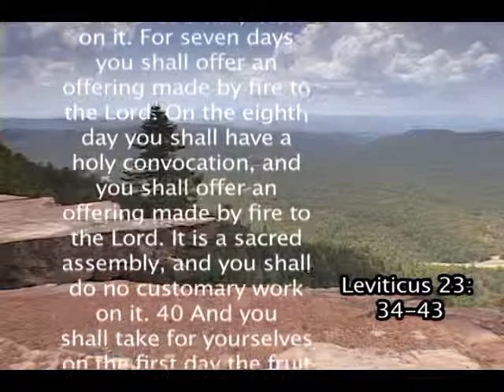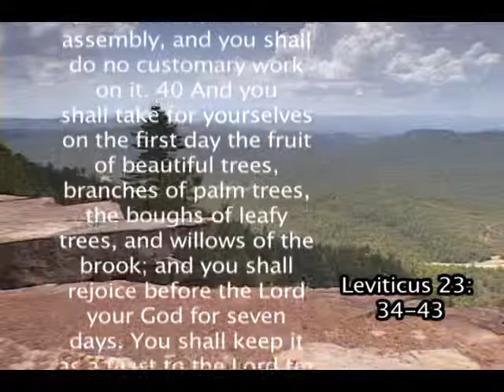Feast Of Tabernacles Part 1